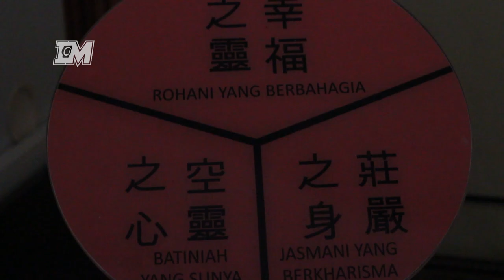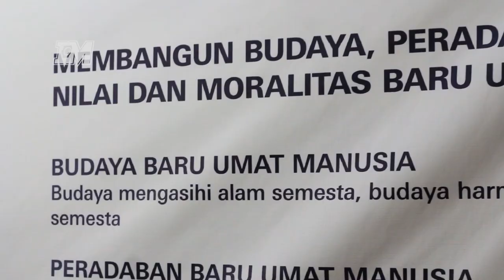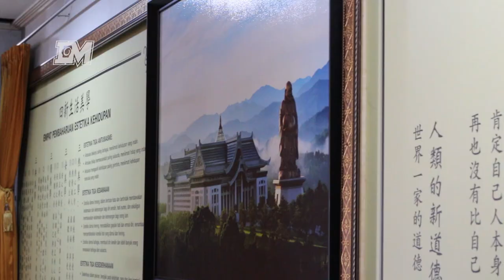Merawat Keberagaman Indonesia di Mata Umat Budha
Salah satu agenda yang dinanti adalah wisata religi mengunjungi rumah ibadah yang ada di Kota Pontianak. Para peserta Tepelima Kalbar antusias dan tertarik untuk kenal lebih dekat mengenai agama-agama yang ada di Indonesia.

Chanel Imam Maksum. Seorang mahasiswa IAIN Pontianak asal Kota Singkawang, Provinsi Kalimantan Barat. Tinggal di Kota Singkawang sejak 98. Hobi sepak bola dan futsal. Aktivis, Jurnalis kampus.